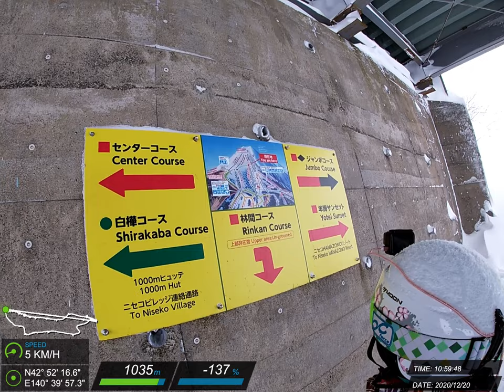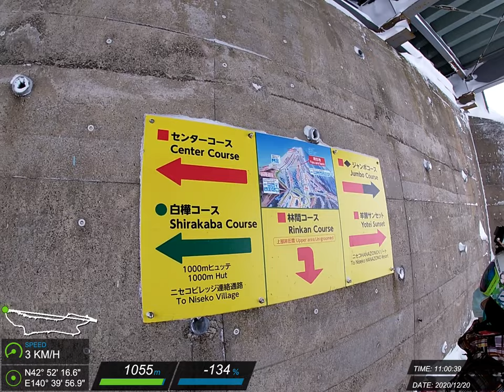20201220 二世谷 滑雪紀錄 #14 (Z)